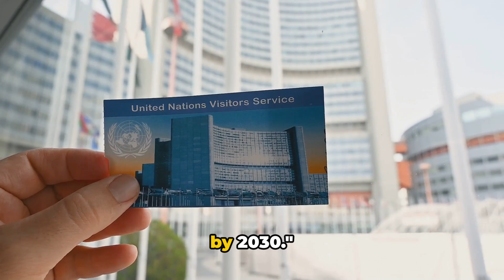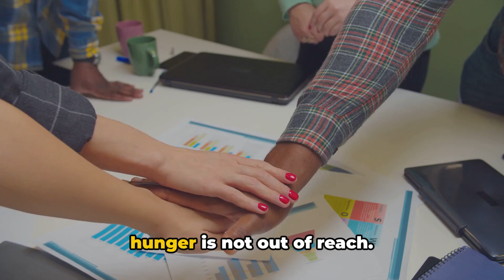Zero Hunger The UN's SDG Goal 2 Explained (3 Minutes)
In this enlightening video, we present "Discover Zero Hunger: Understanding the UN's SDG Goal 2," where we explore the critical mission of the United Nations to eradicate hunger and ensure food security for all. SDG Goal 2 aims to end hunger, achieve food security, improve nutrition, and promote sustainable agriculture by 2030. Join us as we delve into the strategies and initiatives being implemented worldwide to combat hunger and malnutrition. We will discuss the importance of sustainable farming practices, the role of technology in food production, and the impact of climate change on food security. Whether you're a student, an activist, or simply curious about global issues, this guide will provide valuable insights and knowledge to help you understand the significance of Zero Hunger in creating a better future for all. Get ready to learn how you can contribute to this vital cause!